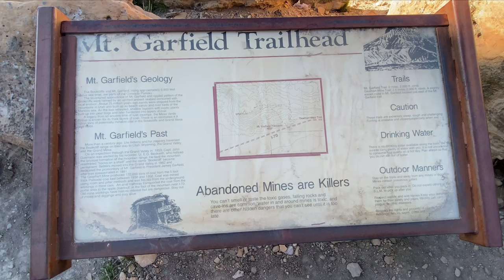Hiking Mt Garfield, Grand Junction, CO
Hiking Grand Junction's Training Mountain